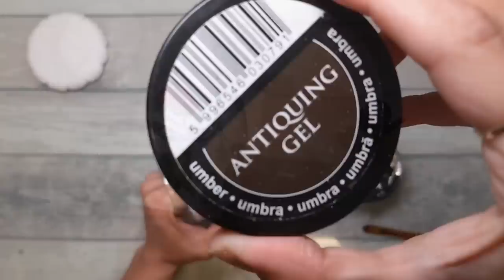Decoupage jar with handmade strawberries 🍓🍓🍓